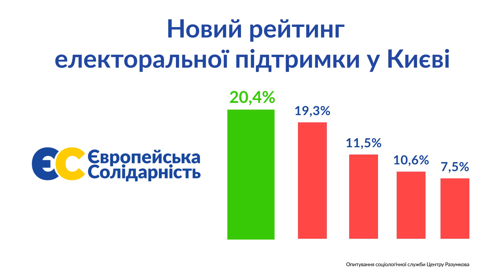⚡"Європейська Солідарність" закріпила лідерство у Києві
«Європейська Солідарність» у Києві має найбільшу підтримку серед усіх політичних партій. Якби вибори у столиці відбувалися найближчої неділі, то понад 20% містян надали б перевагу «ЄС». Таким чином політична сила Петра Порошенка впевнено випереджає «Слугу народу» на виборах до міської ради. Такі результати соціологічного опитування Українського центру економічних і політичних досліджень імені О. Разумкова.

«Різні опитування різних соціологічних компаній свідчать одне – «Європейська Солідарність» у Києві є лідером електоральних симпатій. І рейтинг партії зростає щомісяця. Приємно, що кияни високо оцінюють наші зусилля у перетворенні міста й країни. Ми дякуємо всім, хто хоче довірити розвиток української столиці саме «Європейській Солідарності». Разом із тим, ми відчуваємо велику відповідальність і маємо виправдати довіру киян», - зазначив лідер «Європейської Солідарності» у місті Київ Володимир Прокопів.

Дослідження проведене соціологічною службою Центру Разумкова з 20 червня по 2 липня 2020 року у Києві методом інтерв’ю «обличчям до обличчя» за місцем проживання респондентів. Було опитано 2025 респондентів віком від 18 років за вибіркою, що репрезентує доросле населення Києва за основними соціально-демографічними показниками. Теоретична похибка вибірки (без врахування дизайн-ефекту) не перевищує 2,3% з імовірністю 0,95.